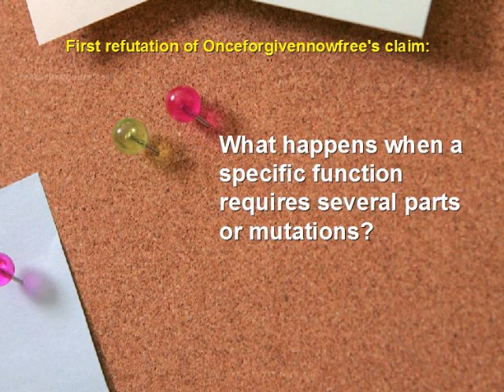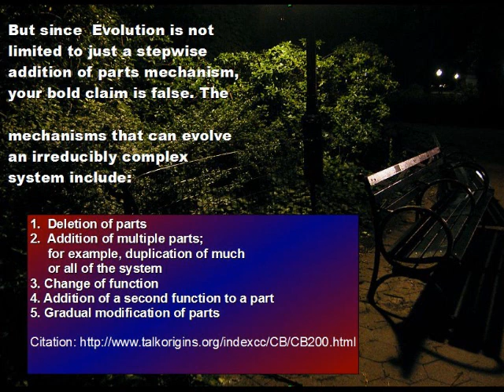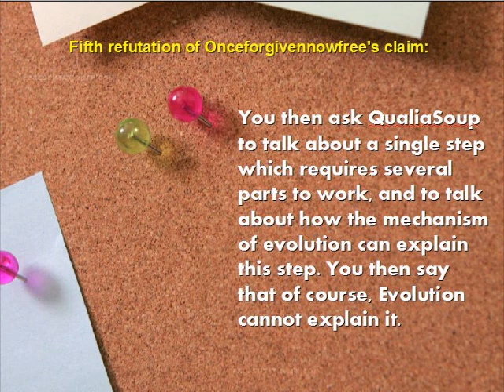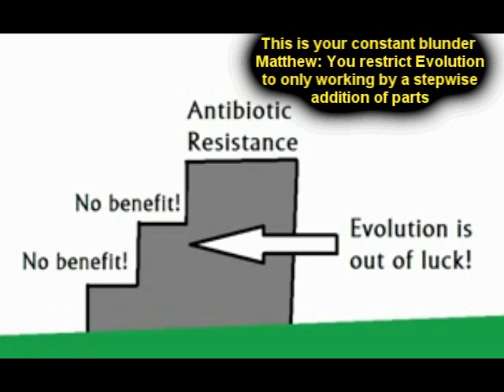Onceforgivennowfree blunders on Irreducible Complexity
This presentation was created to provide answers on Irreducible complexity, and to refute the Irreducible Complexity video made by Onceforgivennowfree(Matthew), where he blunders into claiming Evolution can't account for certain dynamics, or have the mechanism's necessary for given tasks.